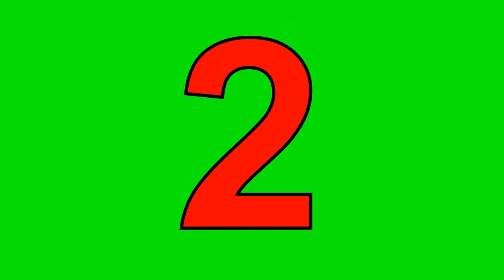green screen effects adobe premiere pro fire electric particle after fx water world royalty free